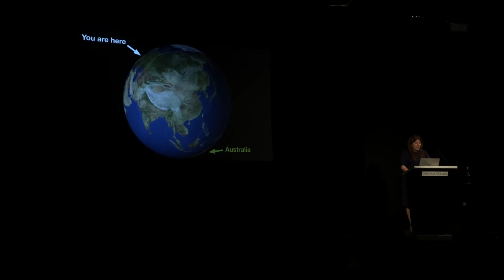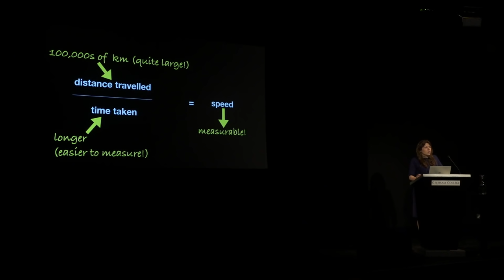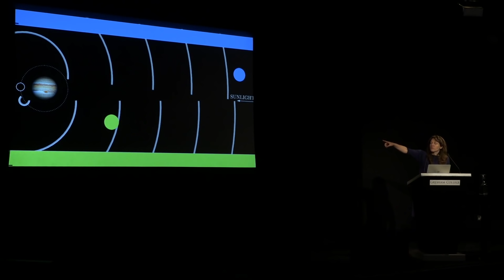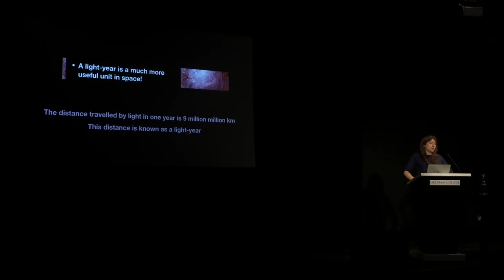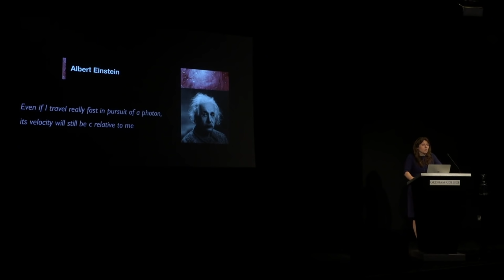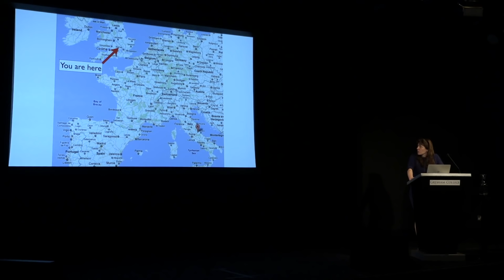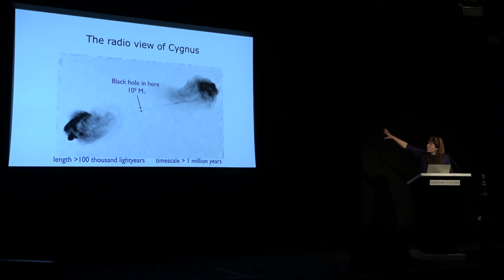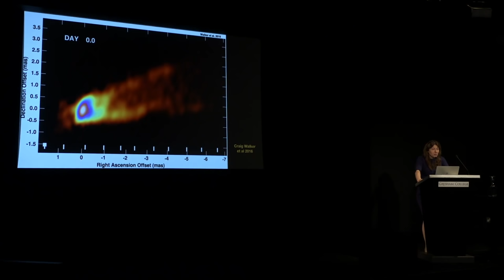Faster than Light?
How was the speed of light first measured? Albert Einstein deduced it was the speed limit for everything in the universe. Is it possible to go faster?

A lecture by Katherine Blundell OBE, Gresham Professor of Astronomy
02 October 2019 1PM BST

The speed of light has fundamental significance.  This talk will explain how the speed of light was first measured, and how an obscure but brilliant patent clerk in Bern, Switzerland by the name of Albert Einstein deduced that the speed of light is the upper speed limit for everything in the Universe. It is even possible for things to be measured as travelling faster than the speed of light and I will explain how that is permissible and understandable in an Einsteinian worldview.